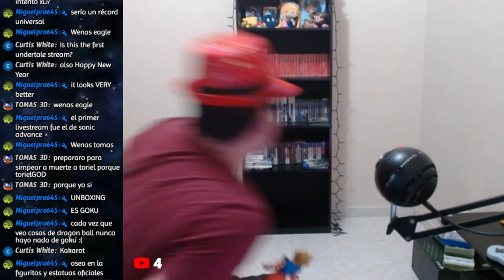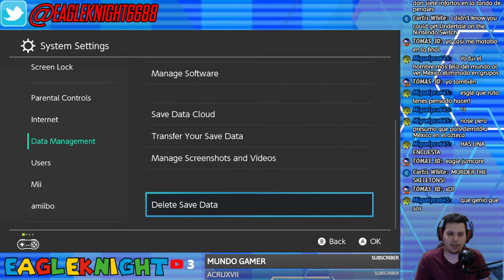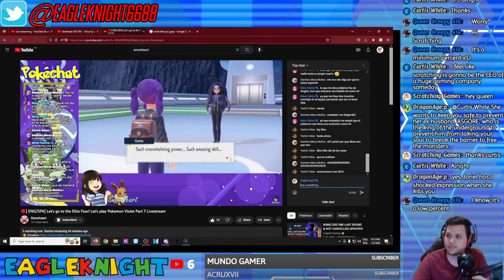🔴 [ENG/SPA] Undertale - Livestream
Please be nice to others and do your best to use as less curse words as possible.
We'll be monitoring the chat and making sure no one is mean.